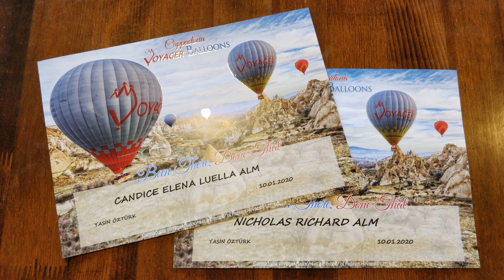Cappadocia Balloons - Flying High Music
On January 10 of 2020 my wife and I finally rode the hot air balloons in Cappadocia, Turkey.  My wife wants to mention that despite how the editing makes it look the balloon did not land directly on the trailer.  We landed on the ground first then made our way into the trailer after the truck and ground crew showed up.

Also it was flipping cold during the ride.